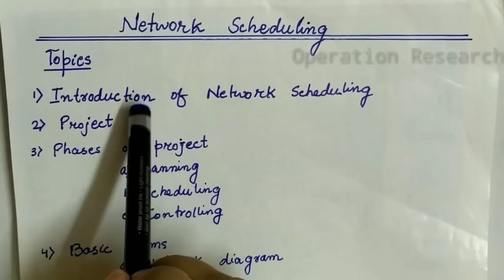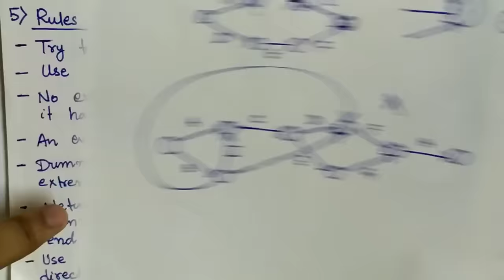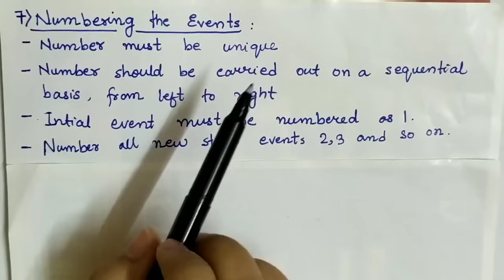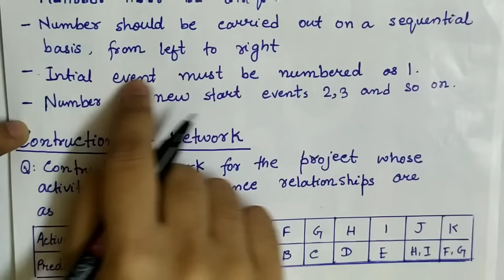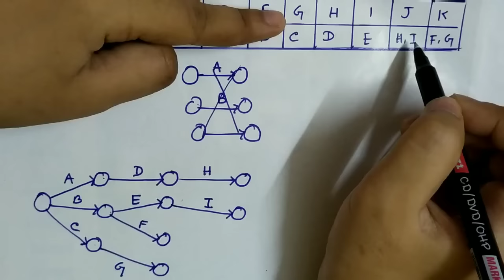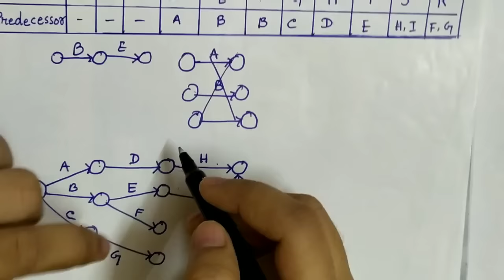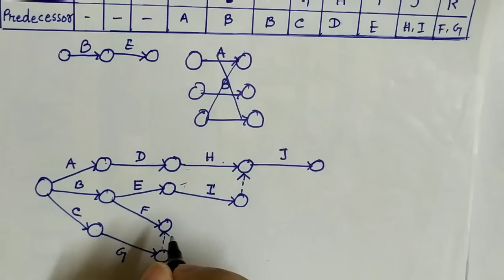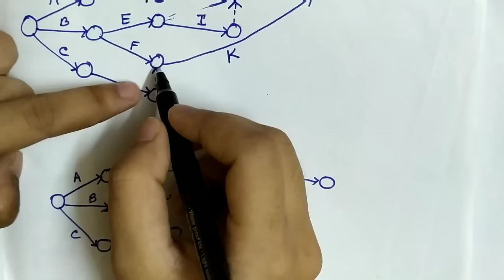Lec-35 How To Draw Network Diagram In Operation Research | Concept of Network Scheduling | Hindi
Hello Today We learn basic concepts of network scheduling or project management. In this video first we learn the all topic related to project management .
And start learning all the topic one by one .
In project management our topic is .
Introduction of project management
project
Phases of project
basic terms : activities, events
common Error: looping, dangling, redundancy
Rule to draw network diagram
numbering the events : Fulkerson's rule
construction of network diagram
Time analysis: Forward pass computation
                           Backward pass computation
                           calculation of float and slack
Critical Activity
critical path
CPM (critical path method)
PERT ( program evaluation and review techniques)

A network diagram is a graphical representation of all the tasks, responsibilities and work-flow for a project. It often looks like a chart with a series of boxes and arrows.

How to draw network diagram, basic concepts of network analysis, network scheduling in operation Research, project management, network scheduling by pert and CPM, network scheduling techniques, network scheduling in operation Research, network diagram construction, activities in network diagram, event in network diagram, common Error in network diagram, rules for drawing network diagram, numbering the events Fulkerson's rule, example of network diagram